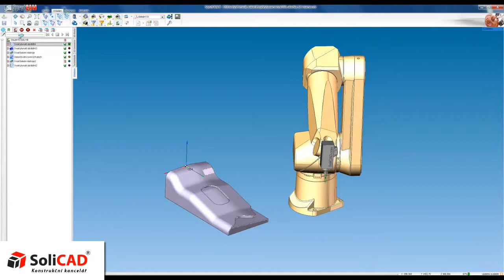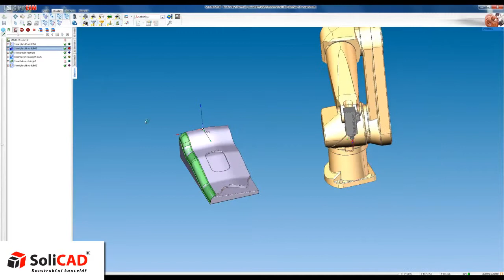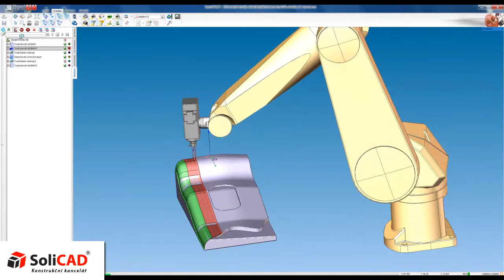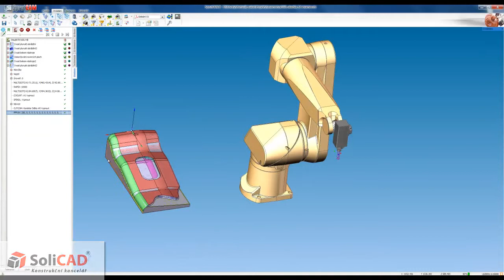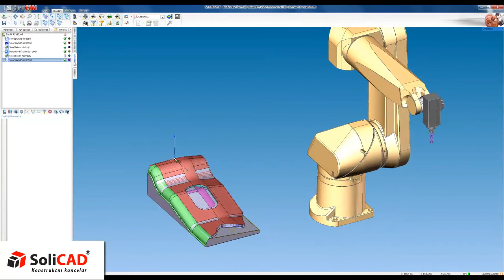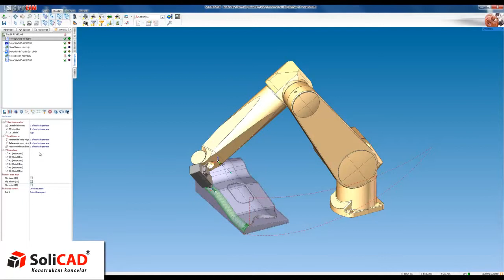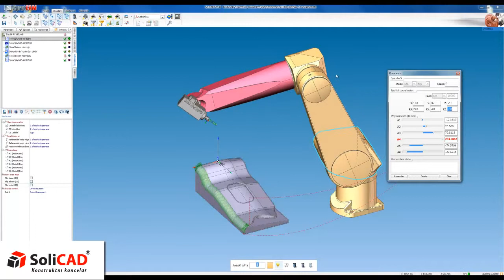SprutCAM 8 - robotické frézování - Stäubli RX160L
5ti osé frézování 3D tvarů. Robot Stäubli RX160L programovaný softwarem SprutCAM.